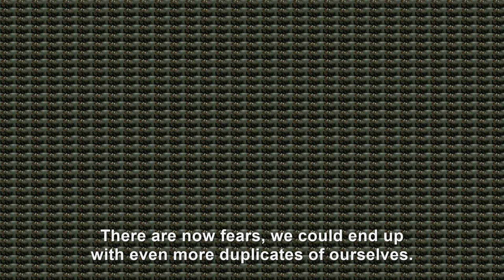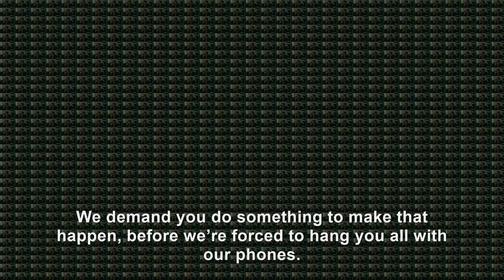Over 1000 Hitlers phone over 1000 Kollers